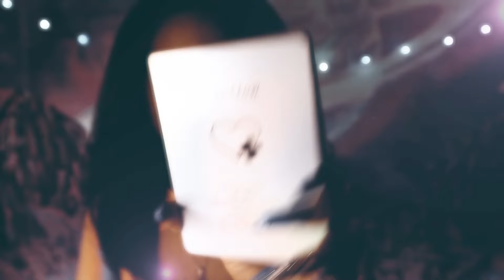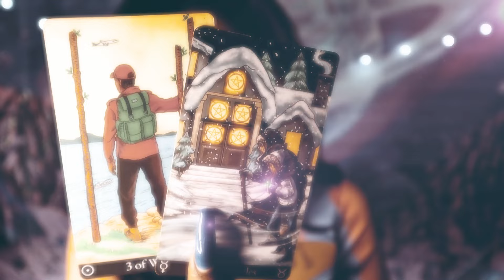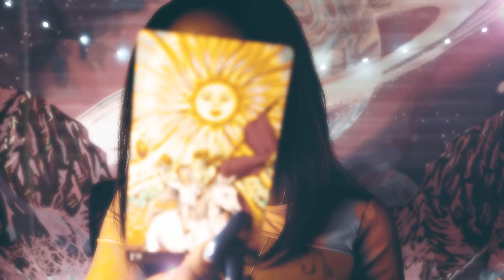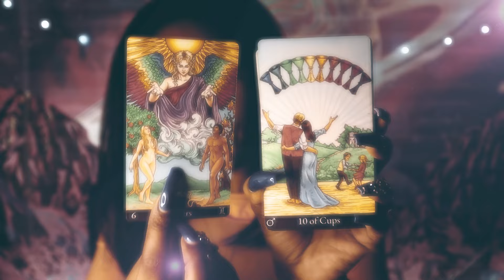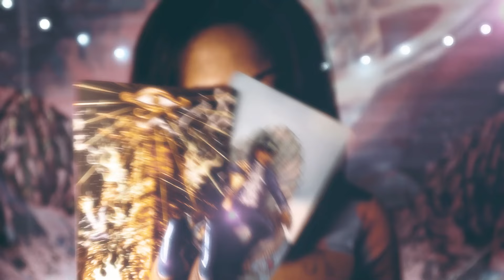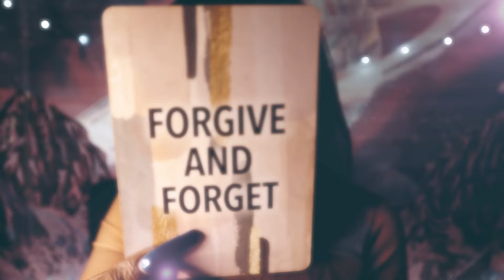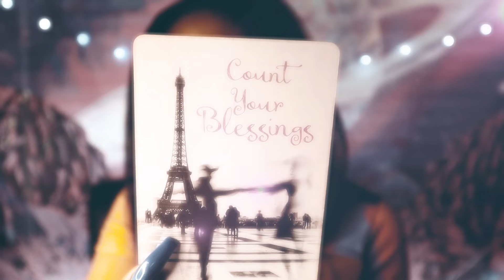DIVINE FEMININE 🔥 ABSOLUTELY WILD; TRUST WHAT YOU FEEL 💙 Tarot Reading